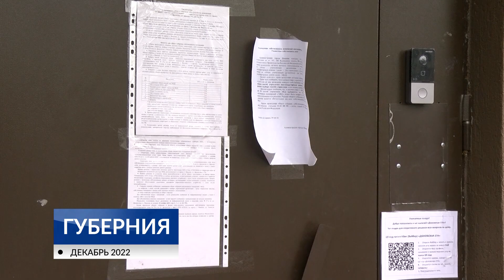Отопление есть, тепла нет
Права дольщиков с улицы Дюковской восстановлены. Об этом пишет прокуратура. В эксплуатацию дом сдали еще в октябре. Но въехать собственники не могли: в доме не было ни тепла, ни воды.Люди говорят, что все по-прежнему.